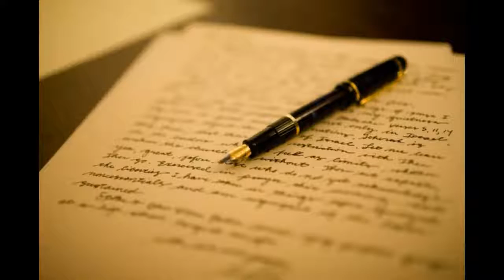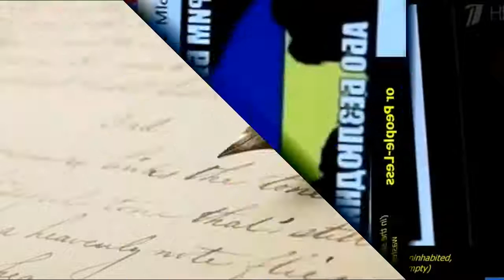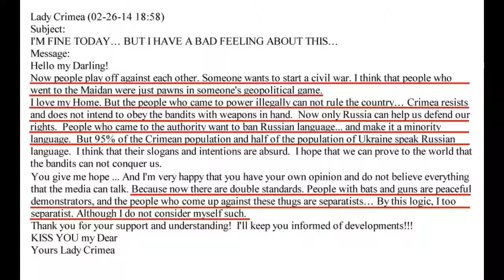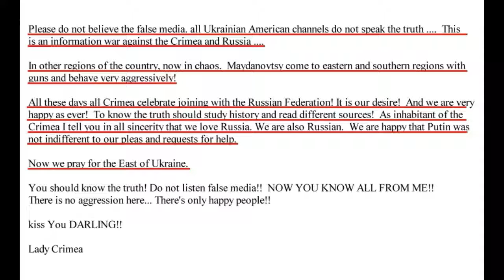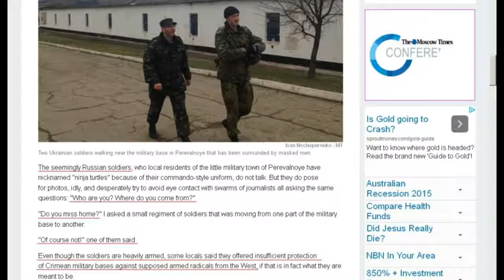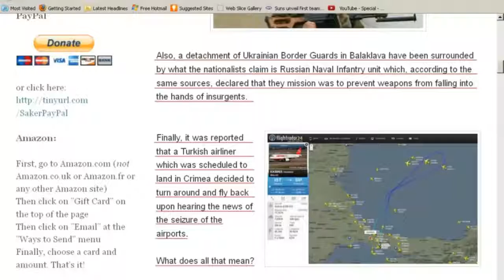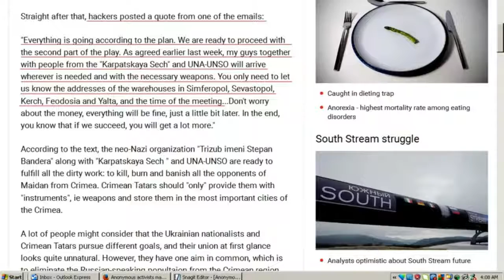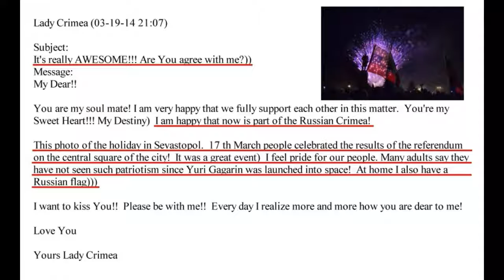Russian History Documentaries - Crimea What really happened